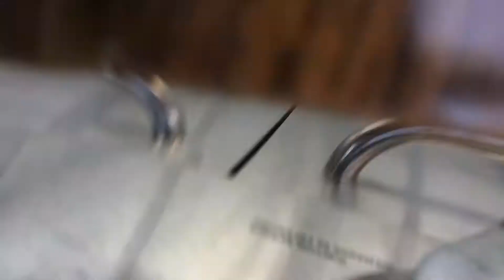DEMO_Ep4 Trimming Pork Loin -THEcookingshow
Demo episode 4 - Trimming a pork loin